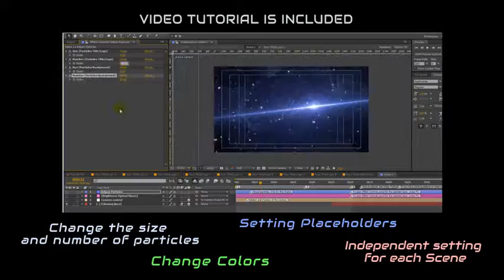Data Stream Titles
Digital Particle Effect. Four versions: Long, Dynamic, Powerful and Smooth.
Flexible settings:
enable/disable Camera Shake
switch the type of particles at a binary code or Symbols and Numbers
change the size and number of particles
change colors
Video Tutorial is included
The project contains two versions of plug-ins requirement:
- The first version requires two plug-ins: “Trapcode Form” and “Optical Flares”
- The second version requires three plug-ins: “Trapcode Form” and “Optical Flares” and “Plexus 2”